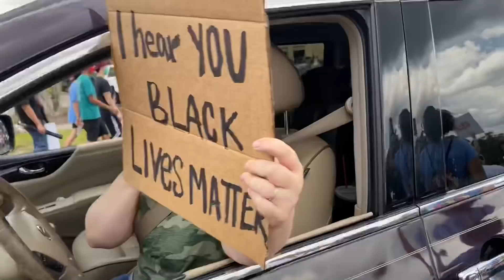RACIST White Woman Rants At Black Lives Matter Protest (EPIC FAIL)